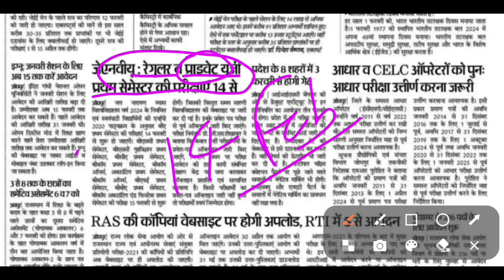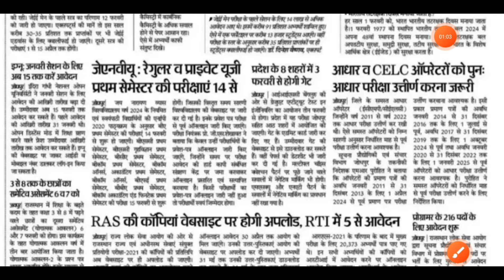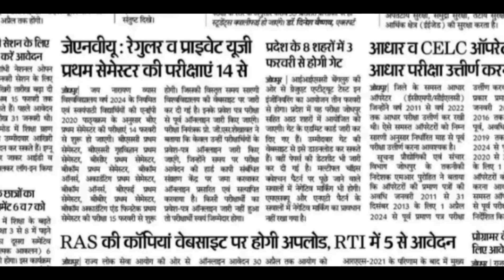BA private exam date 2024 | B.A private exam date 2024 | Jnvu private form